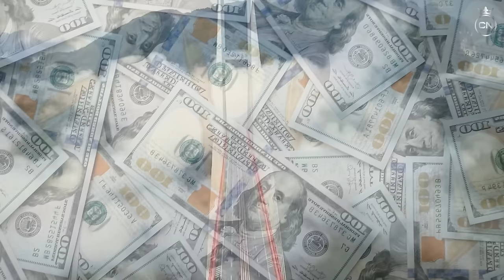China Builds the 'WORLD'S MOST DIFFICULT' Bridge, Earning the Admiration of American Engineers